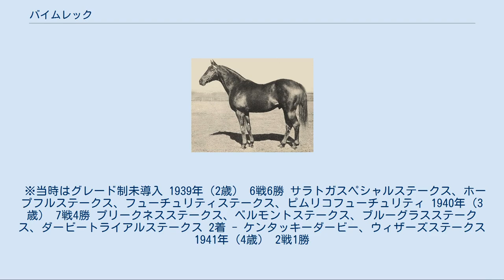バイムレック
バイムレック（Bimelech、1937年 - 1966年）は、アメリカ合衆国のサラブレッドの競走馬、および種牡馬。
1940年のアメリカクラシック二冠馬で、のちの1990年にアメリカ競馬殿堂入りを果たした。
 アメリカのオーナーブリーダーであったエドワード・ライリー・ブラッドリーの所有する、アイドルアワーストックファームで生産されたサラブレッドの競走馬である。
母は後に名牝系の祖となるラトロワンヌで、バイムレックが生まれた当時にはすでに全姉のブラックヘレンが活躍していた。
馬名はブラッドリーの友人ジョン・ハリスのあだ名であった「Abimelech」が元で、そこから先頭のAを削って現在の馬名となった。
 ウィリアム・ハーレイ調教師のもと、1939年に競走馬としてデビューした。
サフォークダウンズ競馬場で迎えたデビュー戦で3馬身差の楽勝を決めると、エンパイアシティ競馬場でのアローワンス競走（下級条件戦）も軽々と勝利した。
サラトガ競馬場で挑んだ初のステークス競走・サラトガスペシャルステークスでも勝ちを挙げ、ホープフルステークスこそクビ差の危うい勝利であったものの、後のフューチュリティステークスでは1馬身半、ピムリコフューチュリティでは4馬身差で勝利している。
その年は無敗のまま6連勝を飾り、後に同年のアメリカ最優秀2歳牡馬として選出された。
また、フリーハンデにおいても2歳ながら130ポンドの評価が与えられた。
 翌年に入って、バイムレックは4月のブルーグラスステークスから始動し、ダービートライアルステークスに勝って王道クラシック路線の中心として扱われていた。
本番となったケンタッキーダービーでも当然のように1番人気で、当日の前にとあるブックメーカーが提示した単勝4倍という倍率は、それまでのケンタッキーダービー史上最も低い倍率であった。
 しかし、この競走を制したのはバイムレックではなく、ダービートライアルステークスで下していたはずの単勝36倍の穴馬ギャラハディオンであった。
競走の中盤までずっと馬群の外を回り続けたバイムレックは消耗し、最後の直線でギャラハディオンに追い抜かれ、勝ち馬から1馬身半離された2着に敗れた。
 初めての敗戦から1週間後、翌戦のプリークネスステークスでは一転して調子を取り戻し、2着ミオランドに3馬身差をつけて優勝、ギャラハディオン（3着）にも雪辱を果たした。
その後ウィザーズステークス（2着）を挟んでベルモントステークスに出走、これを制して二冠を達成した。
 ベルモントステークスの次に出走したアーリントンクラシックステークスで3着に入った後、次走はトラヴァーズステークスが予定されていた。
しかしバイムレックの脚に異常が見られたため、その年の競走を全て取りやめて休養に当てた。
後に、同年の最優秀3歳牡馬として選出されている。
 翌年になって復帰を果たしたが、この頃に導入されたスターティングゲートが新たな障害となった。
バイムレックはゲート入りを激しく嫌いながらも2戦をこなしたが、馬主のブラッドリーはバイムレックが暴れて怪我が再発することを恐れ、その2戦限りで彼を引退させた。
 引退後はブラッドリーのアイドルアワーストックファームで種牡馬となった。
1946年にブラッドリーが死去すると、グリーンツリースタッド、キングランチ、オグデン・フィップスによって組まれたシンジケートによって購入され、グリーンツリースタッドに移された。
 生涯に30頭のステークス競走勝ち馬を出した。
代表的な産駒に5歳時まで活躍し、バイムレックの産駒の中でも最も多くの賞金を稼いだ馬となったベターセルフ（1945年生・牡馬）がいる。
同馬は種牡馬としても結果を出し、特にドクターフェイガー・タウィーらの母となったアスピディストラなど出して母の父として影響を残した。
 このほかではフューチュリティステークス優勝馬のギロチン（1947年生・牡馬）、ホーソーンゴールドカップなどに勝ったビーフェイスフル（1942年生・牝馬）、サンタアニタダービー優勝馬のバイミーボンド（1942年生・牡馬）などがいる。
後継の種牡馬も多く、いずれの系統も孫の代くらいまでは成功した。
しかしその後は他のピーターパン系と同じく先細りし、現在ではその父系は残っていない。
 バイムレックは自身の種牡馬成績よりも、母父としての影響が大きく、産駒の牝馬が産んだス...